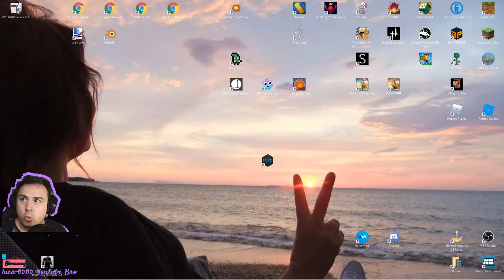Wie ROMANTISCH ❤️🎮 Terraria Calamity Leveled Unleveled #53 🎮 LetsPlay Terraria Deutsch Modpack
✔ Willste Kanalmitglied werden?

✔Aufgenommen mit folgendem System:
- Windows 10
- Elgato
- Playstation 4